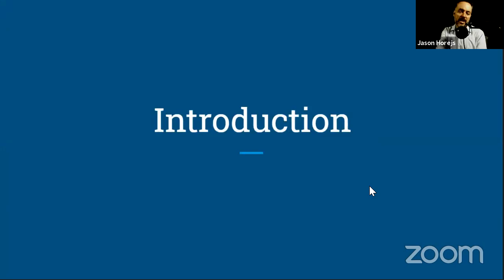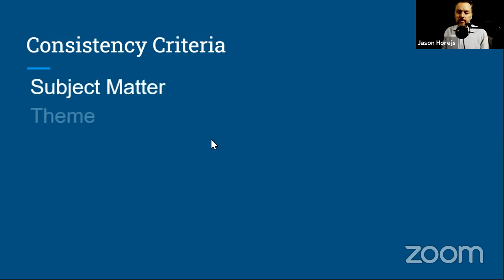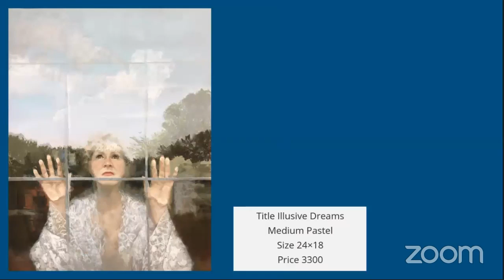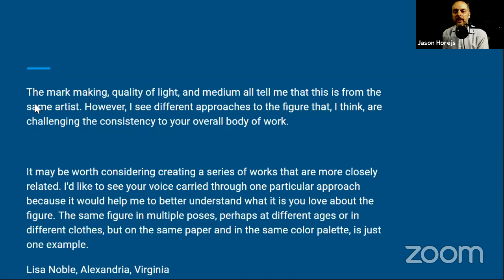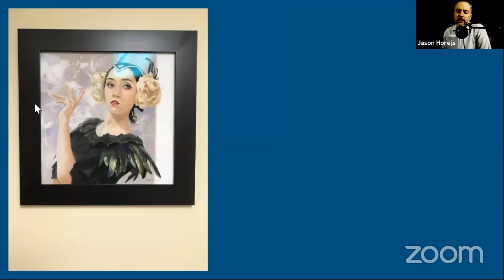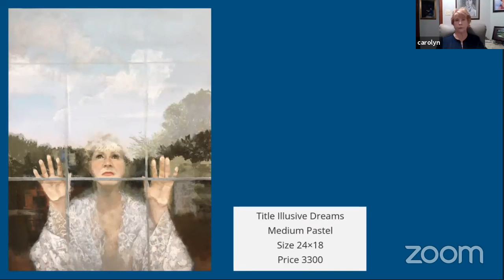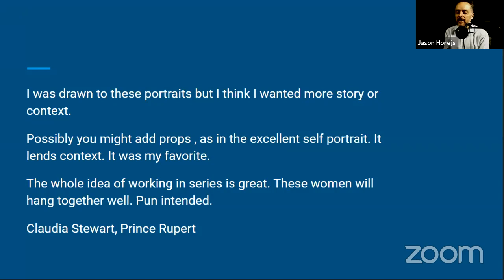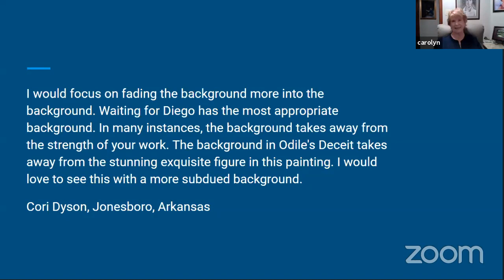Xanadu Gallery | Art Business Academy's Online Critique Group